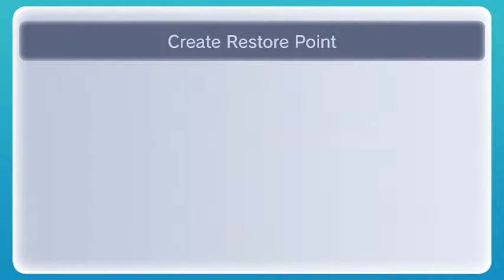COUNTDOWN TO DONK (SM64) PART 3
O snap